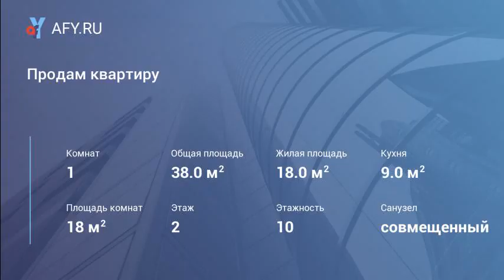Продам квартиру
Цена: 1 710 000 Руб.
(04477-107). Продается квартира, дом 2008 года, отличный район, всё рядом, 16 школа, детский сад, остановка, множество магазинов и ларьков, сквер авиаторов, во дворе замечательна детская площадка, прекрасный вариант для молодой семьи с ребенком или для тех кто хочет приобрести чтобы сдавать в аренду, в квартире ремонт, лоджия застеклена, в ванной кафель и ванна с гидромассажем, две сплит системы, можно оставить мебель частично, торг.